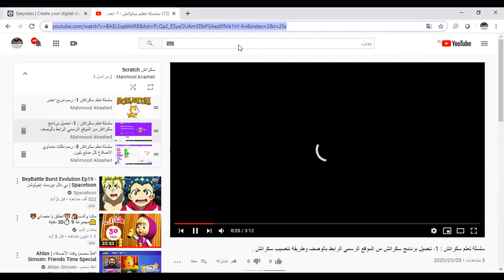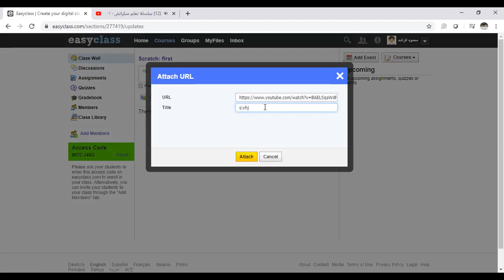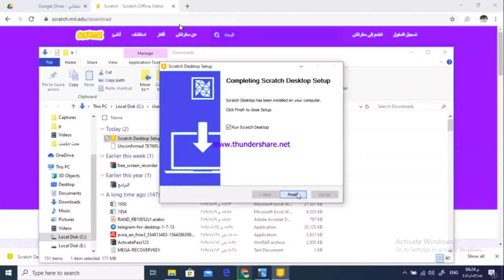easy class part2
easy class
part2
انشاء دورة والنشر بها والاشتراك عبر رمز الصف
للرجوع لمقطع التسجيل :